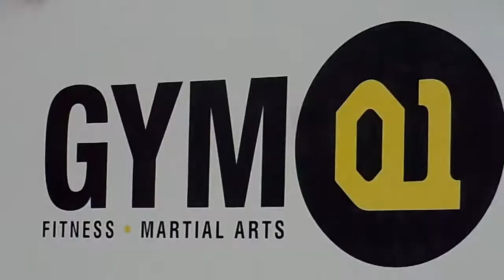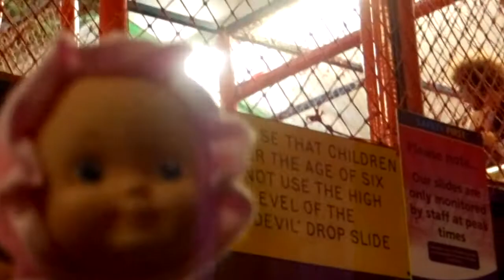President's Diary | Taster Session & Playzone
Taster sessions now have come and gone, but now, time for the hardcorde training! We also let off some steam in Playzone before we get down to the grind of University- Enjoy!